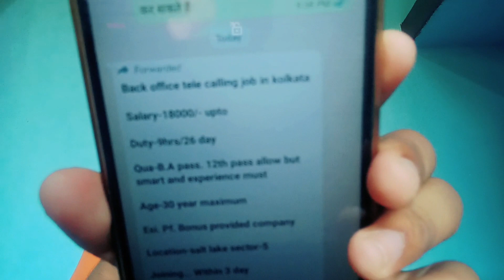High salary job in kolkata | Job in kolkata for freshers | Kolkata job vacancy 2023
current job vacancy in kolkata
new job vacancy in kolkata
warehouse packing job in kolkata
job in kolkata for freshers
kolkata job vacancy
packing helper job in kolkata
latest job in kolkata
kolkata job vacancy for freshers